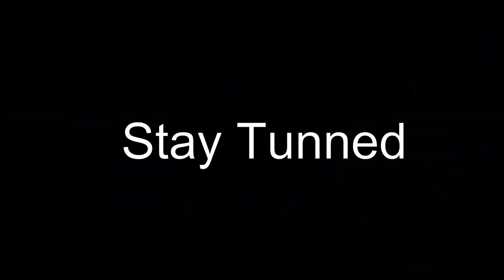Bayan Trailer | Donoo Jahano Ki Taraqi Ke 8 Raaz | Part-8 | Sheikh Jawad Ahad | Mohib E Rasoolﷺ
For more Beneficial Islamic Content, Please Visit

Dr. Nighat Hashmi

Dr. Israr Ahmad Official